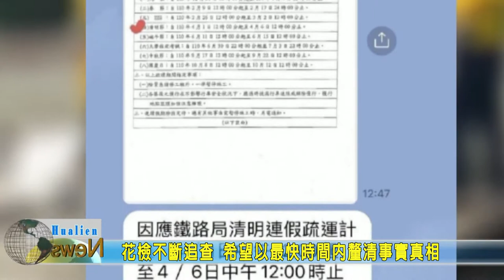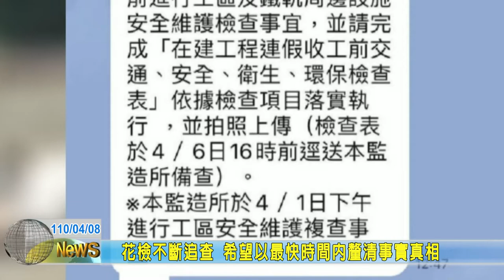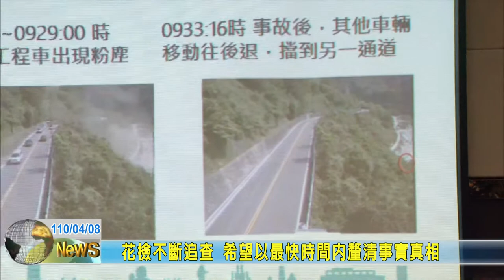20210407 02 花檢不斷追查 希望以最快時間內釐清事實真相